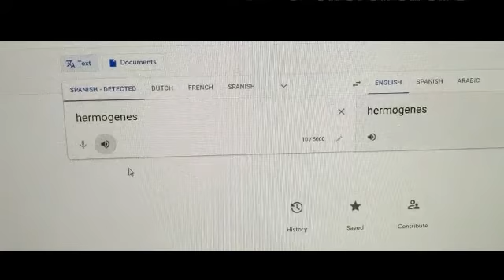hermogenes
Google translate presents HERMOGENES